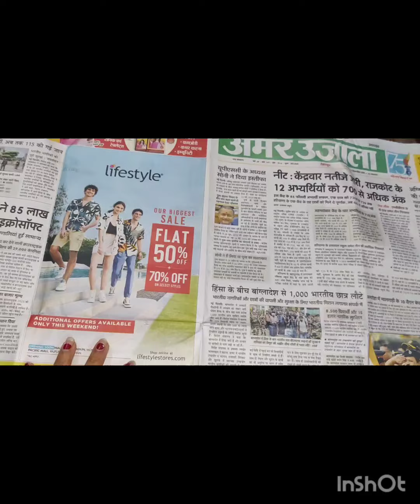How to draw a sketch of kanha ji on fabric।। कुर्ते पर पेंटिंग कैसे करें।। part I।।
How to draw a sketch of kanha ji on fabric।। कुर्ते पर पेंटिंग कैसे करें।।